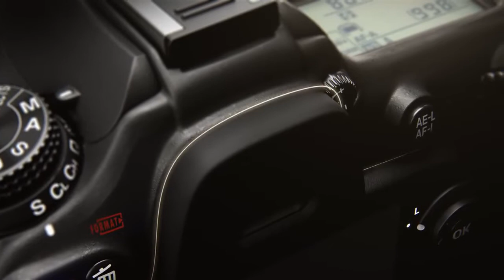Nikon D7200 Product Tour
Embark on an adventure of infinite imaging possibilities with the new Nikon D7200 DSLR camera